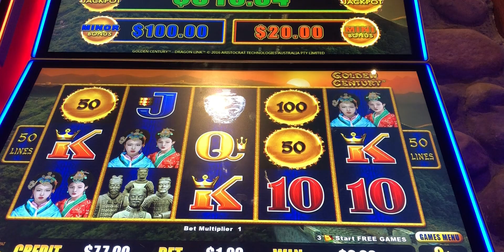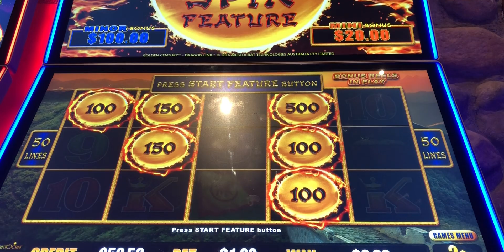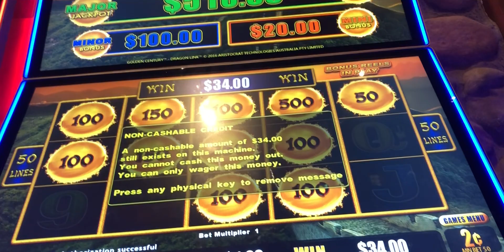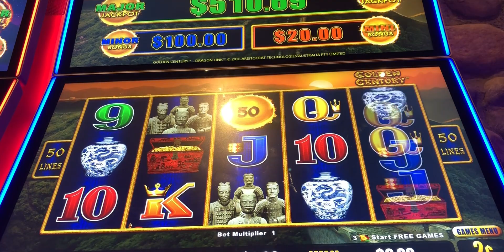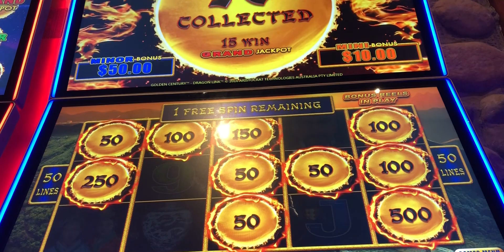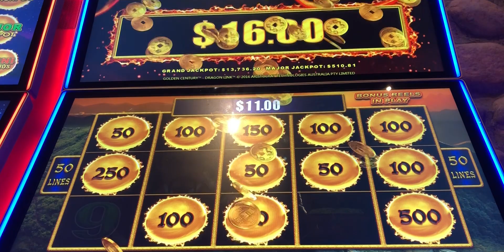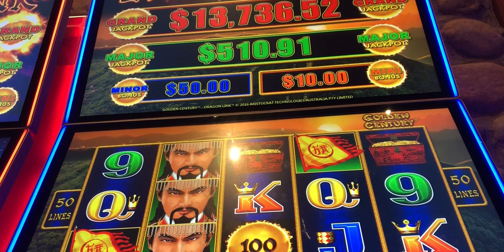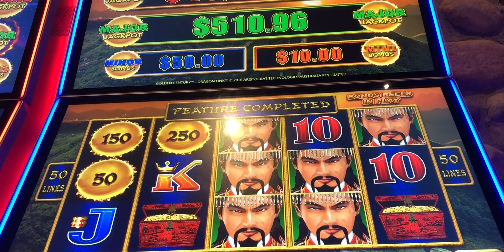Golden Crntury slot machine play @$1